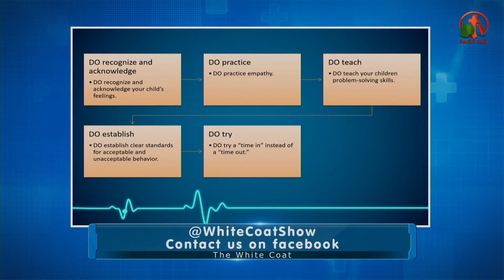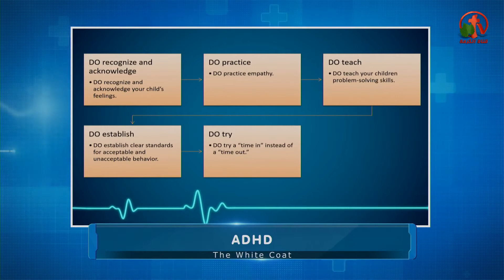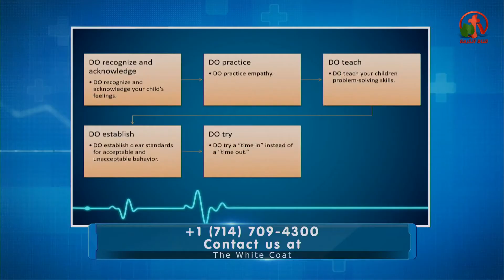How to deal with your hot tempered angry kid? - White Coat - Alkarma tv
Live show on Alkarma tv Nov. 11, 2017
Host: Dr. Tamer Meshel
Guests: Dr. Simon Karmakar & Dr. Keerthy Sunder
كيفية التعامل مع طفلك العصبي
اضطراب نقص الانتباه لفرط النشاط (ADHD) - معطف أبيض - قناة الكرمة
بث مباشر على قناة الكرمة 11 نوفمبر 2017
المضيف: د. تامر مشيل
الضيوف: الدكتور سيمون كارماكار والدكتور كيرثي سوندر